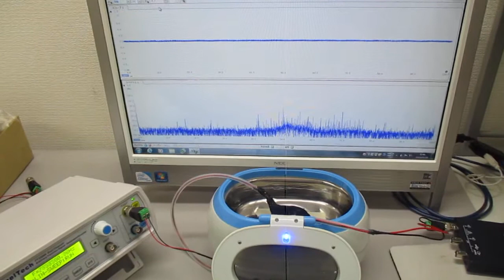超音波発振制御プローブの製造技術（オリジナル超音波検査） ultrasonic-labo